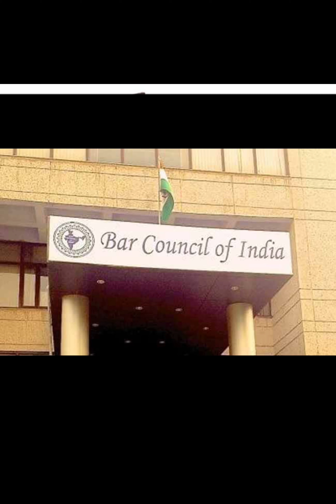Power of advocate || police vs advocate || वकील से पंगा लेना पड़ेगा महँगा || right of advocate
Ek  advocate ke pass kya kya power hota hai wo mene btaya hai ..ek acha vakeel samaj ki disha or dasha dono badal sakta hai...